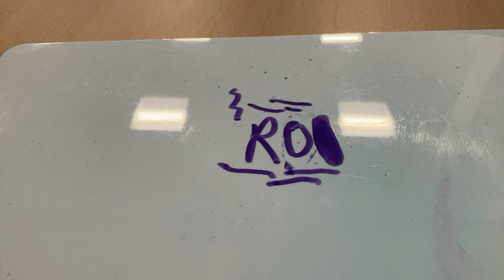really dribble 👾👾😈2 by Robart MAK2424